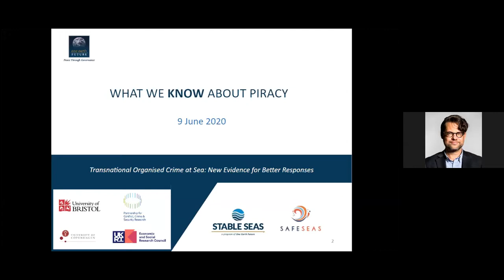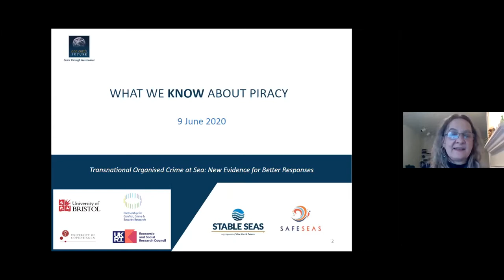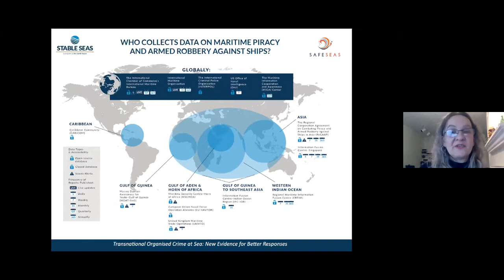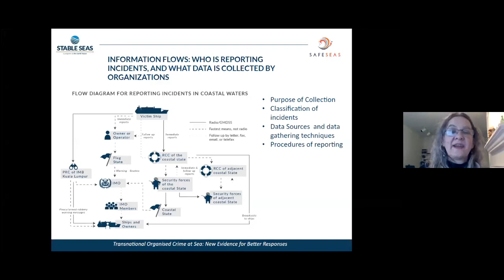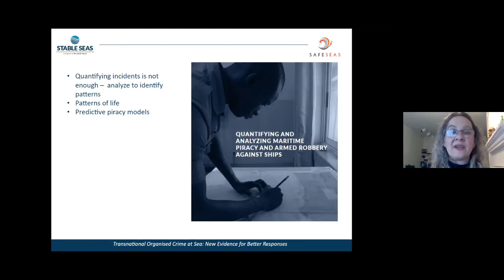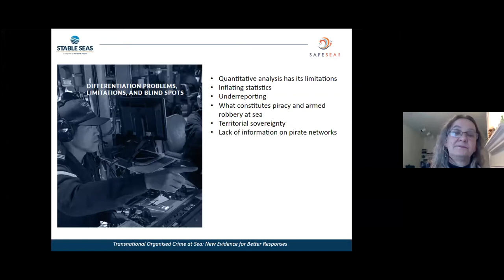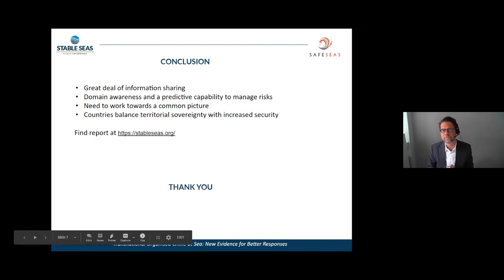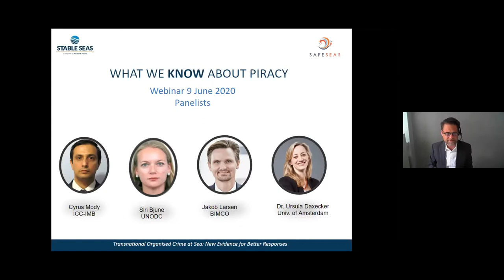What We Know About Piracy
On 9 June 2020, Stable Seas and SafeSeas hosted a webinar on the report ‘What we know about piracy’. The report provides a systematic overview of how data on piracy is collected. The webinar moderated by Dr. Christian Bueger highlighted insights from the research by Lydelle Joubert with commentary from leading stakeholders and experts in the maritime industry such as Cyrus Mody (ICC-IMB), Siri Bjune (Global Maritime Crime Programme, UNODC), Jakob Larsen (BIMCO) and Dr. Ursula Daxecker, University of Amsterdam.